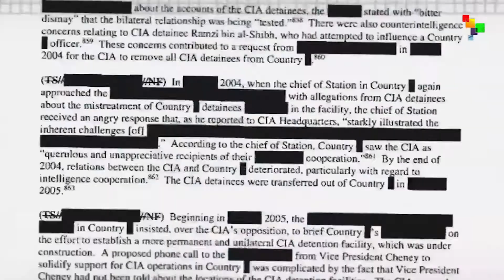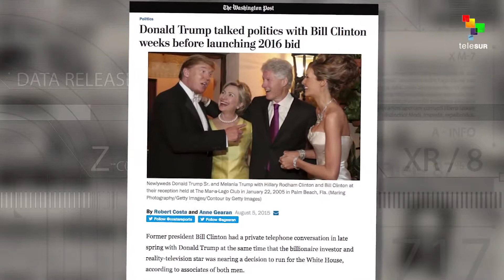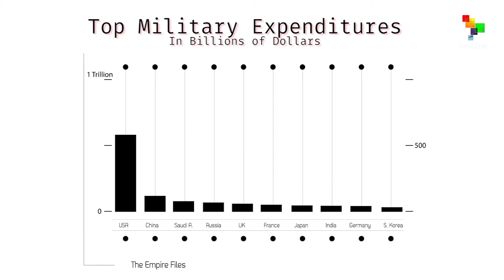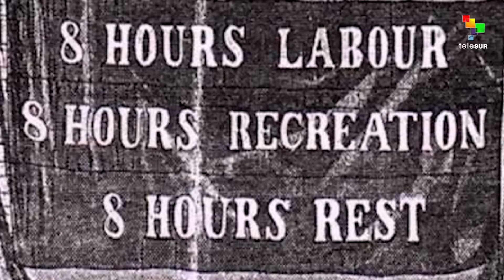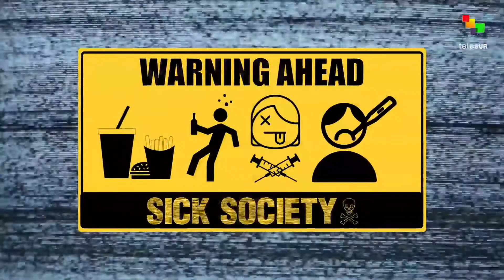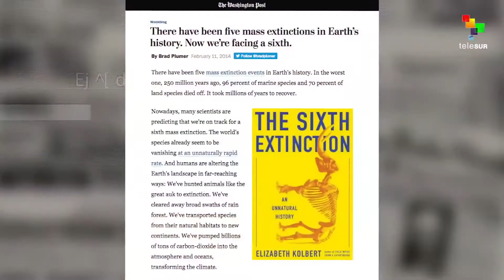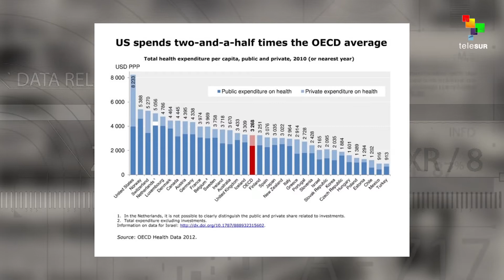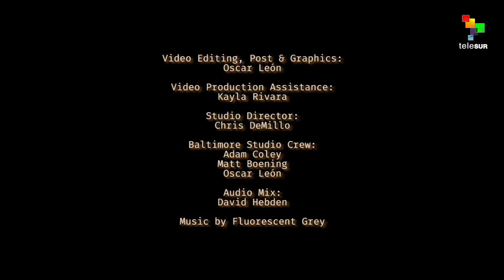Empire Files: Abby Martin & Pres. Candidate Dr. Jill Stein: America's Multi-Organ Failure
Part of the way the U.S. Empire's elections are rigged is the corporate media's censorship of third-party candidates, despite their nationwide campaign efforts.

The Green Party, running Dr. Jill Stein for President, has been totally ignored by the establishment.

Abby Martin sits down with Dr. Stein to look at how her career in medicine helped her diagnose America's "multi-organ failure," and why her ideas pose such a threat to Empire.